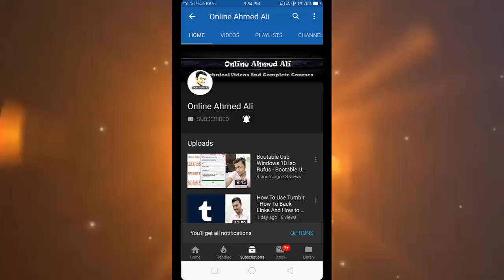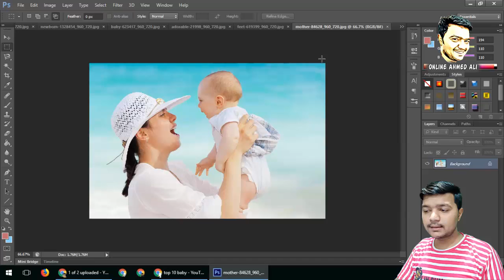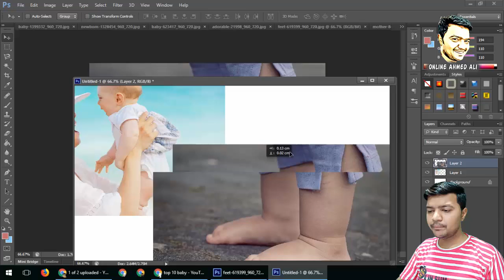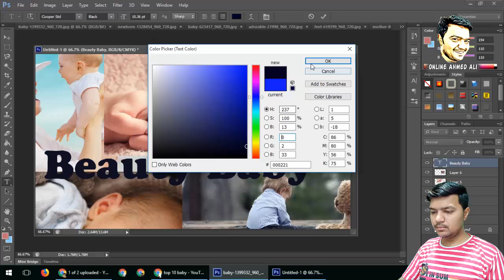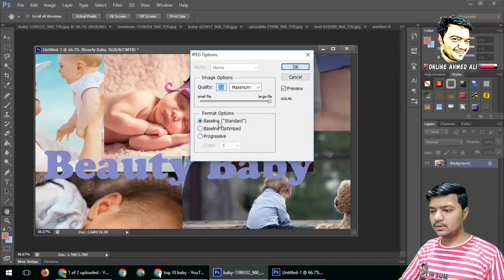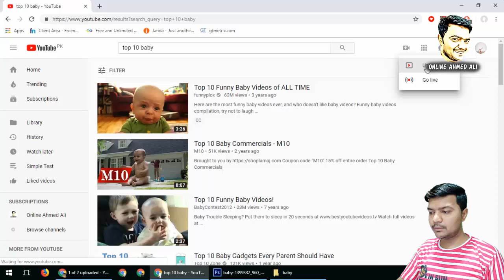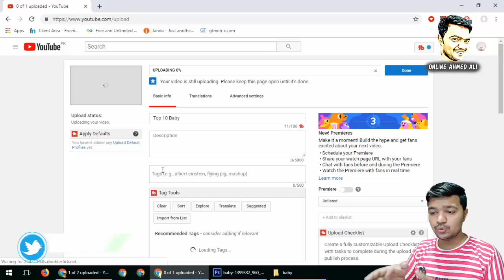How to Make Thumbnails - Part 12 How To Upload Videos in Youtube 2 Tips For Every One Free For ALL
[Introduction]
aj me ap ko batao ga kese ap ne apni video ke lie thumnail bana hain or ap ne kese video ko upload karna hain proper tareke se to chalye shuru karte hain.